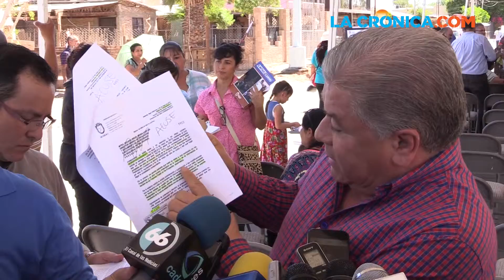Información sobre Subsemun 2014 fue parcial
La información que se ha manejado con respecto al Subsemun 2014 es parcial y no se explicó que las inconsistencias encontradas fueron solventadas, afirmó Francisco Iribe Paniagua.